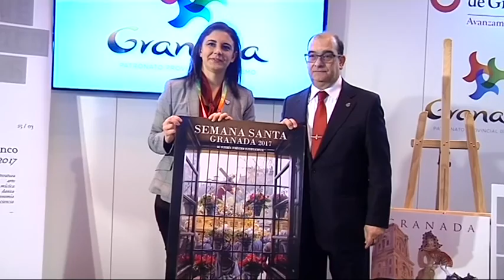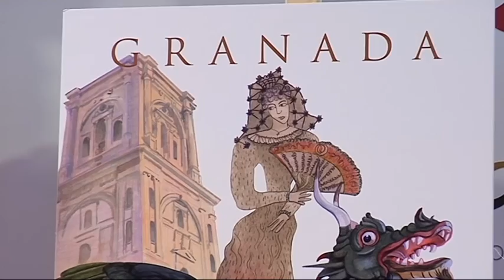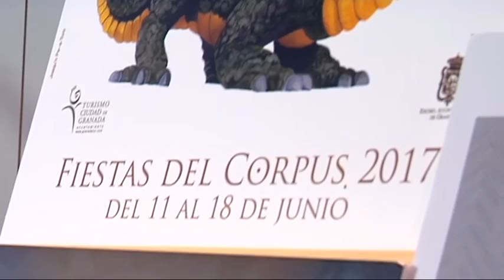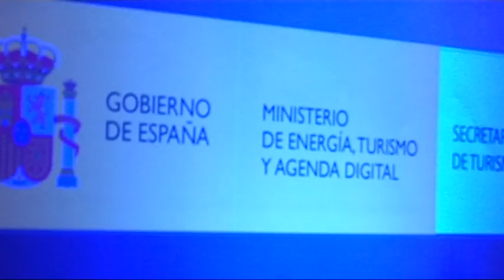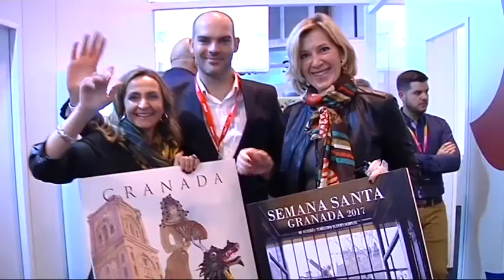FITUR AL DIA 2 210117